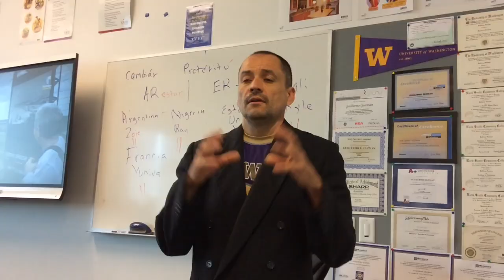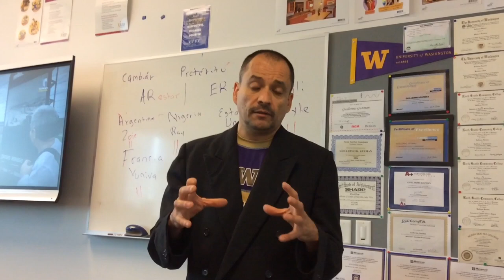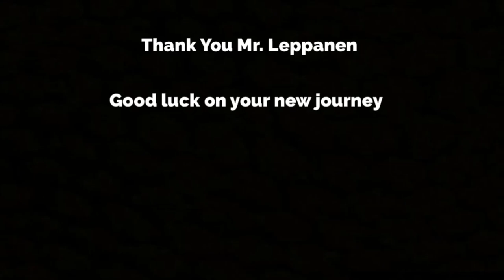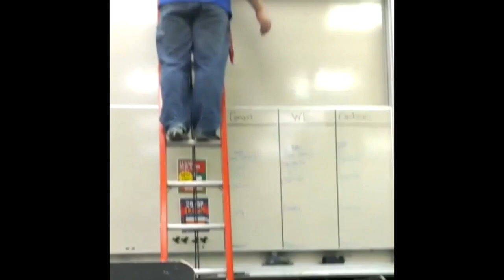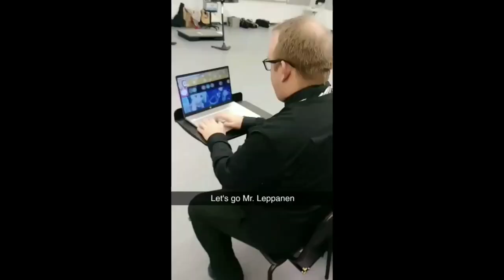Thank You Mr. Leppanen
Hey guys this isn't a Dell luis productions movie it is actually a special video for a special teacher in my high school and this is a goodbye video so I hope you guys enjoy it and make sure you like, comment, and subscribe for more content in the future! - Dell Luis Productions
Love you Mr. Leppanen :) Please don't cry man.. cuz I will cry :')